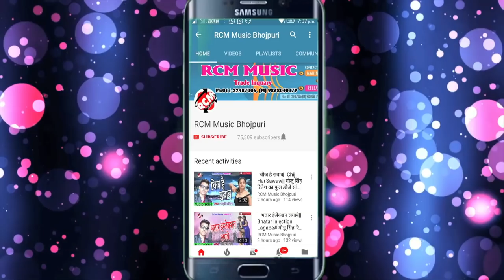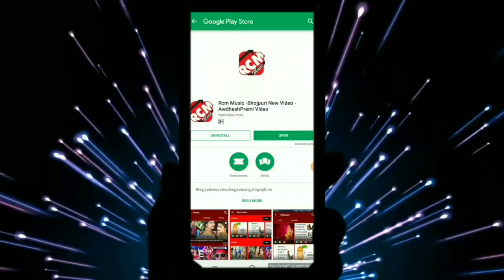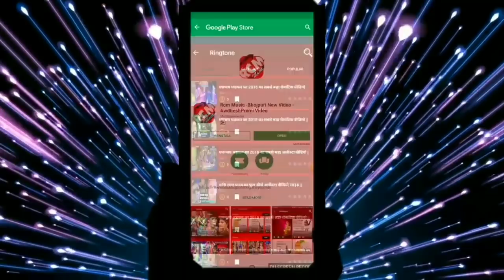राम प्रीत महतो का 2018 का बड़ा बेबफाई वीडियो || दिल देली जेकरा के दूसरा के दीवाना बा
Title: Dil Deli Jekara Ke Dusra Ke Diwana Ba
Singer: Ram Preet Mahato
Lable: RCM Music
Lyrics: Ram Preet Mahato
Video Director:
DOP: